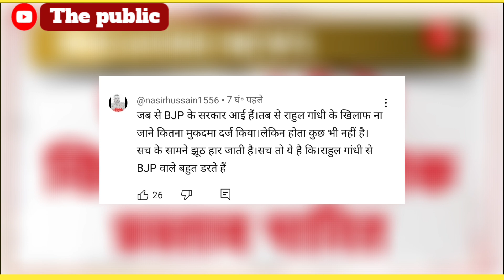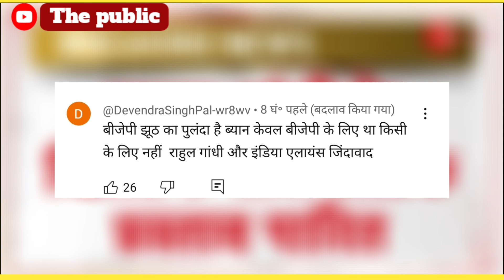10 दिन के बाद भी डर खत्म नहीं हुआ | Rahul Gandhi| bjp | Hindu | Political proposals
10 दिन के बाद भी डर खत्म नहीं हुआ | Rahul Gandhi| bjp | Hindu | Political proposals